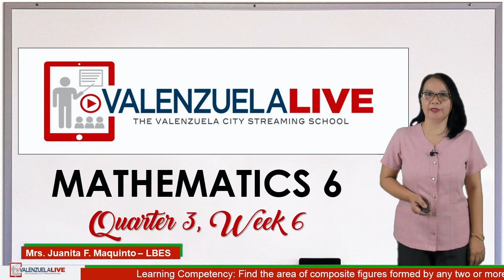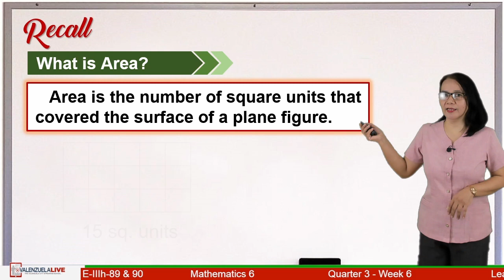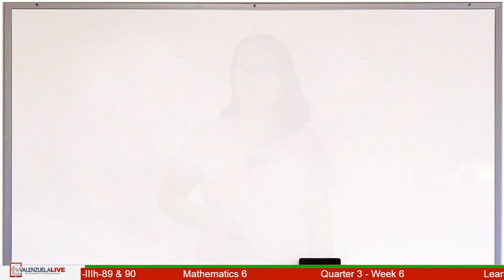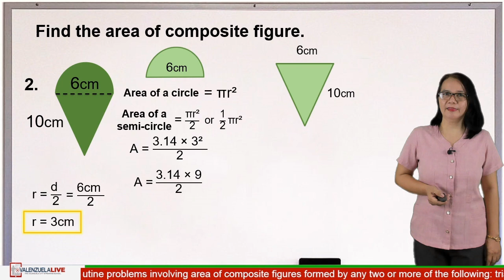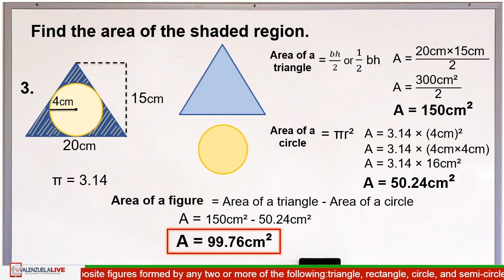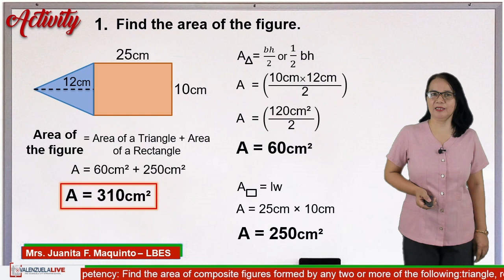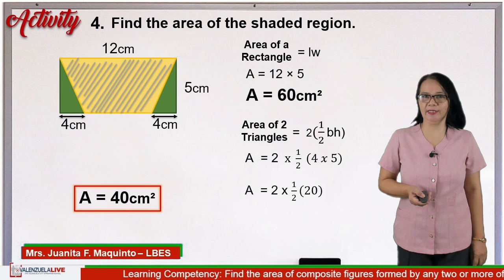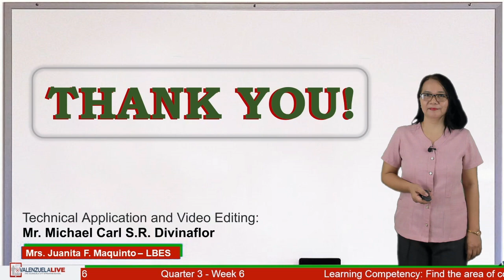GRADE 6 MATH Q3 - FIND AREA OF COMPOSITE FIGURES FORMED BY ANY TWO OR MORE OF THE FOLLOWING